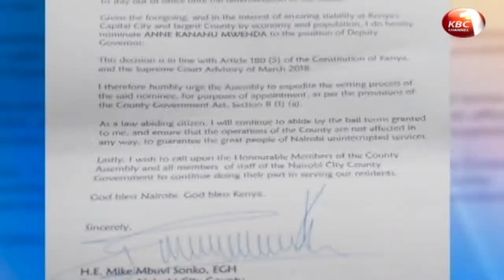Leaders maintain Nyanza is fully behind BBI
Homa Bay Senator Moses Kajwang’ and Uriri Member of Parliament Mark Nyamita have maintained that the Nyanza region is fully behind the Building Bridges Initiative. The leaders are however urging Kenyans to read and understand the report so as to make informed choices. Nyanza leaders led by ODM Chief Raila Odinga will on 10th January convene a conference in Kisii County to deliberate on a common stand on the building bridges initiative.